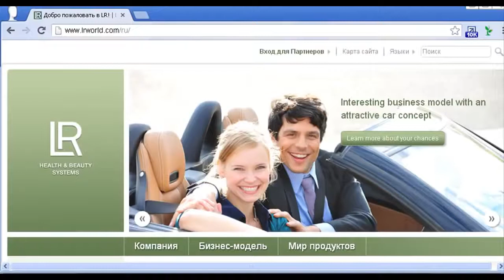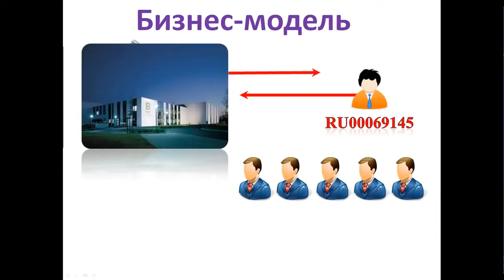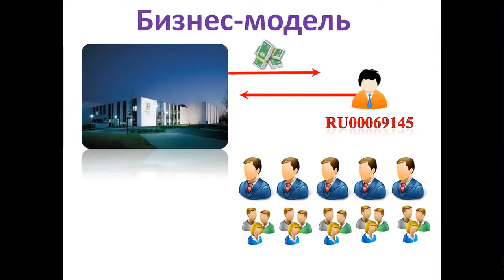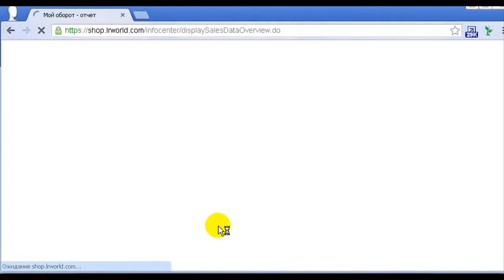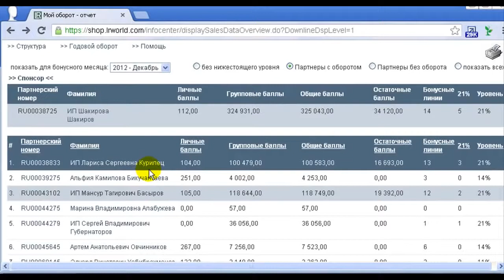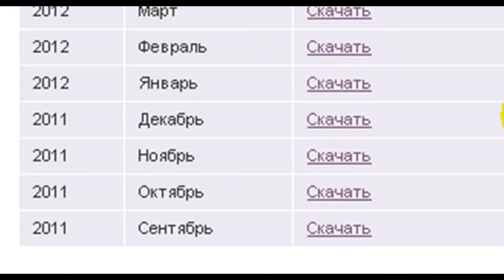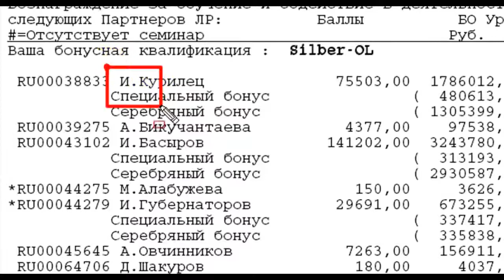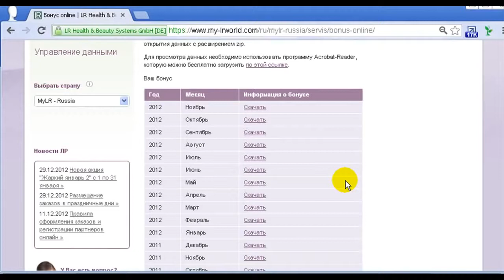Суть бизнеса LR за 7 минут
- бизнес, с которым я за 6 мес вышел на доход 12 000 грн/месяц.